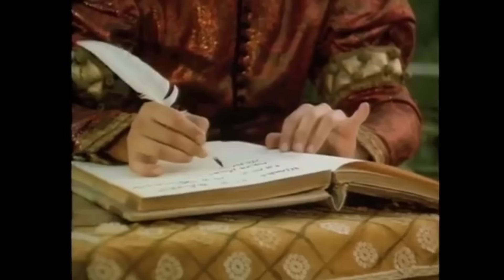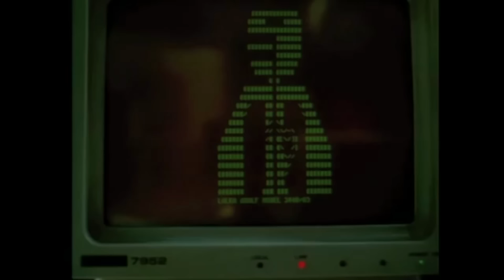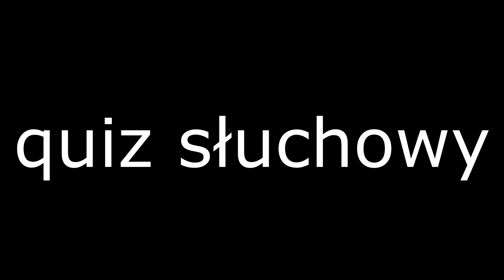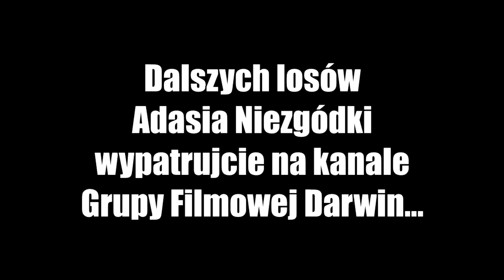Masochista 60 - "Akademia pana Kleksa"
W filmie nie ucierpiał żaden Marek.

Nadal sympatycznie się tę "Akademię" nawet ogląda, tylko trochę głupiej. Jak ktoś dawno nie widział to polecam. Chociaż można w sumie też coś innego obejrzeć. Nie będę wam życia układał. Nic nie musicie oglądać. I jak macie ochotę to możecie oglądać się za siebie, a nie że nie można bo jest takie powiedzenie i już.

Powiedziałem raz zwierzętka, ale jesteście mili i na pewno tego nikt nie wypomni.

Q.Q